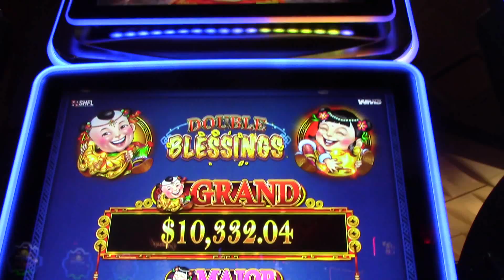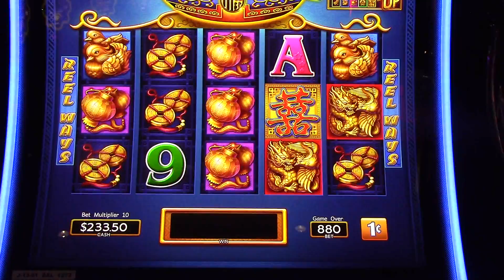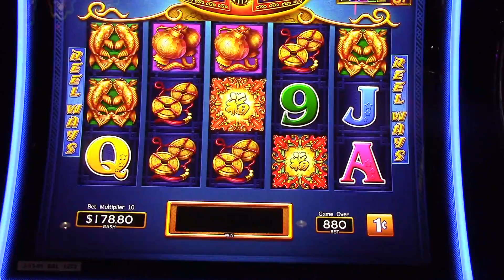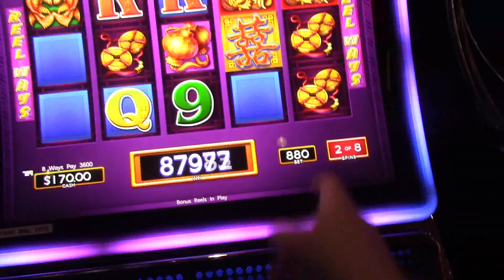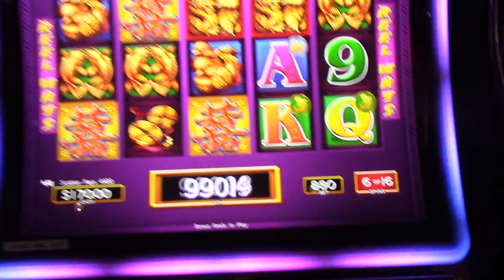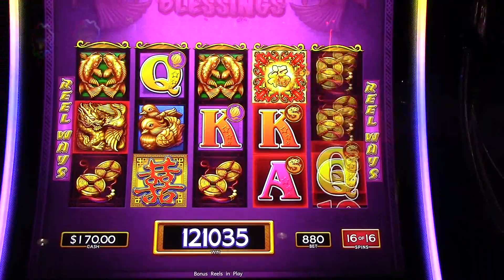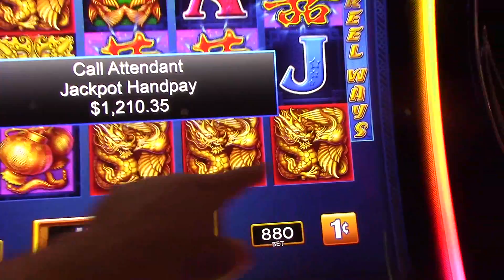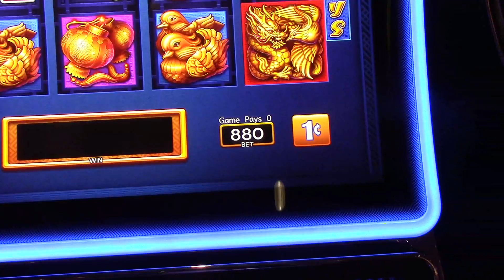Double Blessing $8.80! Bless me with those riches!!